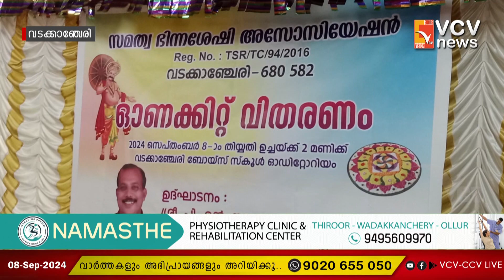സമത്വ ഭിന്നശേഷി അസോസിയേഷന്റെ നേതൃത്വത്തിൽ വടക്കാഞ്ചേരിയിൽ ഓണക്കിറ്റ് വിതരണം സംഘടിപ്പിച്ചു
VCV NEWS

VCV NEWS CHANNEL
Wadakkanchery, Thrissur